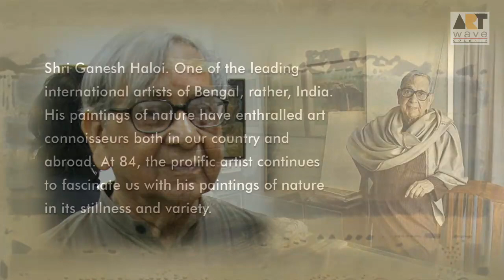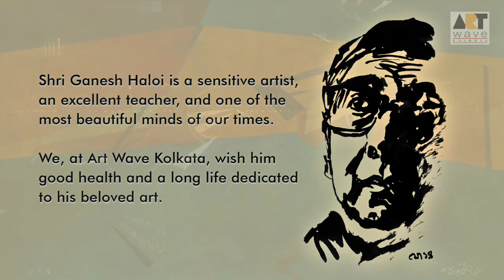Artist Ganesh Haloi, a brief news clip presented by ART WAVE INDIA.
Ganesh Haloi is one of the most distinguished and admired artist in India. Here a brief news clip on him regarding his come back from hospital.